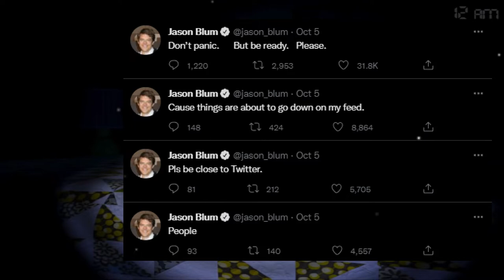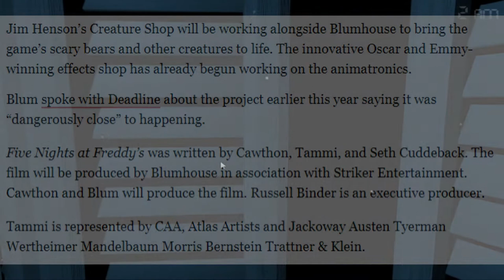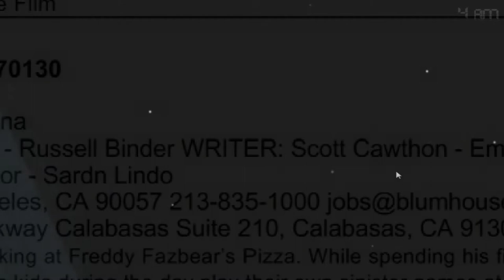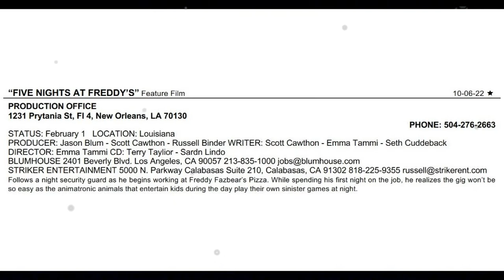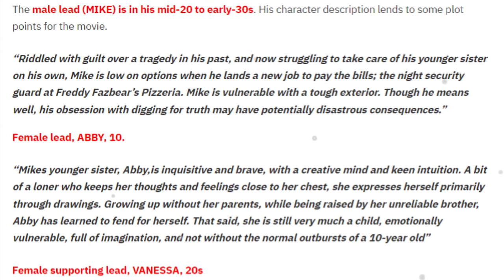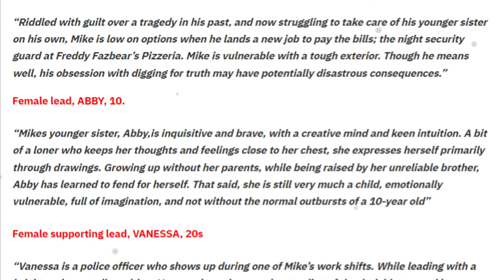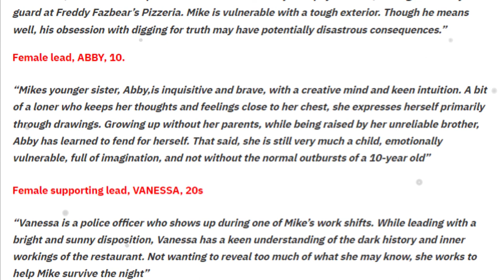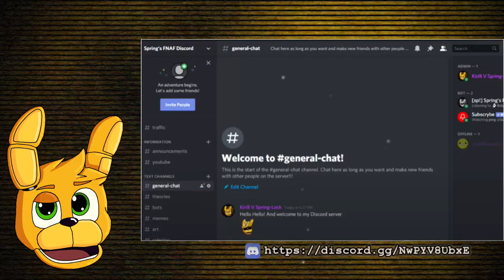Who is the FNAF Movie Director revealed!? | FNAF Analysis | Blumhouse FNAF Movie, FNAF Film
Hello FNAFers! Jason Blum has tweeted this week that Emma Tammi is the director of the FNAF Movie and that the FNAF Movie will begin filming on February 1st and will be in Louisiana. As well as a short description of what it will be about!

Jim Henson's Creature Shop are creating the FNAF animatronics as we found out last time.
We also get a “leak” which might be fake that some of the main characters in the FNAF Movie are Mike, Abby and Vannesa, the last one fulfilling the role of phone guy.
We also got some quotes with one being from Scott Cawthon himself!

❏ Genre:
Instrumental Stock Music

Hello FNAFers!
On this channel I will post all my FNAF theories and other FNAF related stuff!
For those who doesn't know, Five Nights at Freddy's is a horror game that has a huge plot! The story is presented by the creator of the game in the form of hints, Easter eggs, and also Secrets!
I try to make original theories that nobody else has talked about before, and so if you like FNAF and want to hear theories that nobody else is talking about, then subscribe to my channel and press that bell to not miss any of my videos!
Have a good day and enjoy! But remember, I always come back.

0:00 - Intro
0:11 - Jason’s Tweet
2:01 - Hollywood interview
3:59 - Production Report
6:18 - GVN “leak”
12:28 - Outro